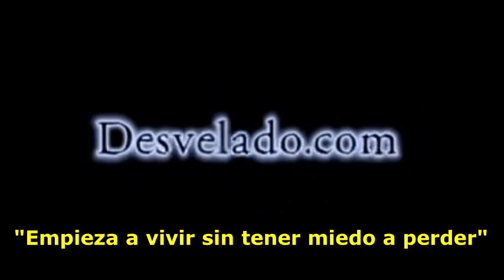LOS DESVELADOS - VICTOR SEGARRA: MARTES 13 SUPERSTICIONES Y SU ORIGEN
LOS DESVELADOS - VICTOR SEGARRA: MARTES 13 SUPERSTICIONES Y SU ORIGEN - El martes 13 es un día considerado de mala suerte dentro la tradición popular, si bien es cierto que en algunos países la fecha se traslada al viernes 13, ambas poseen una connotación negativa en la creencia popular. Es un día lleno de supersticiones y su origen histórico data desde los primeros días de la historia cristiana y de otras culturas y disciplinas como el Kabbalah , las Leyendas Nórdicas, el Tarot entre otros. Para Latinoamérica, España y Grecia el Martes 13 está relacionado con eventos catastróficos y mortales, la popularidad del día está más enlazado a la connotación histórica del número 13.